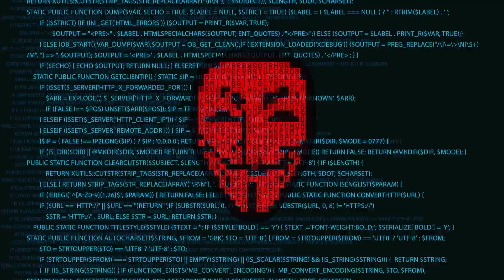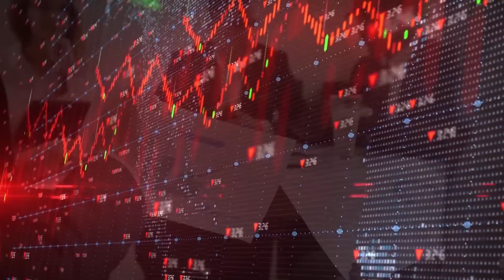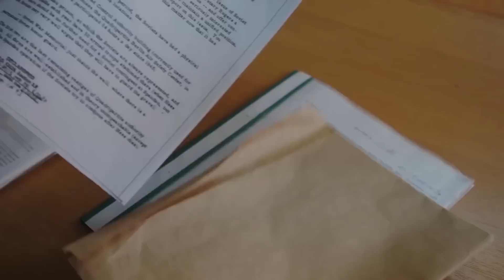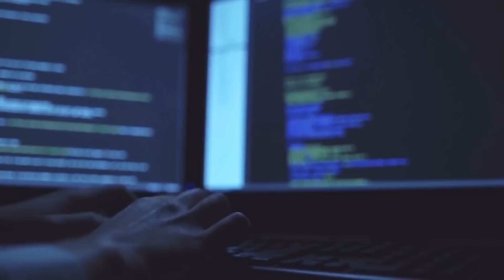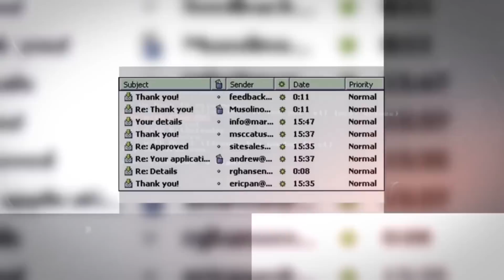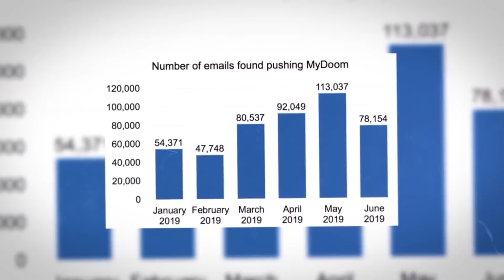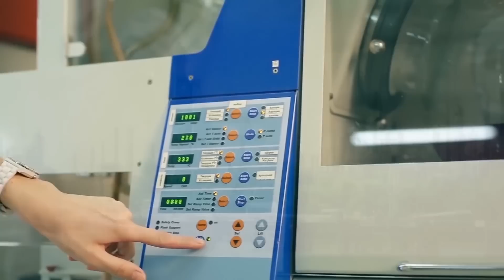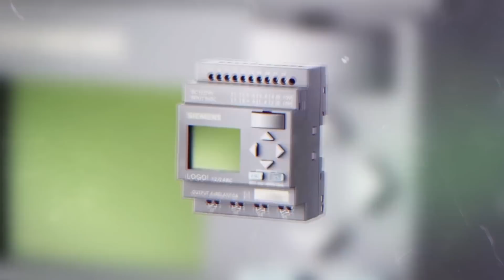Най-Опасният Компютърен Вирус Създаван Някога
Кои са най-големите компютърни вируси, които програмисите не са могли да открият и решат? Какви мистерии и тайни крият най-големите вируси - iloveyou, Klez, SoBig,MyDoom, Stuxnet са едни от най-опасните които са нанесли огромни щети в икономиката.

Компютърните вируси, които през 90-те донесоха само дребни проблеми, сега са истинска разрушителна чума на съвременния свят, ежедневно се откриват над 350 хиляди нови злонамерени програми, за борба с тях повече от петдесет и пет милиарда долара се харчат всяка година, но кой вирус е лидер в тази област, причинила огромни щети на световната икономика, сега ще узнаете всичко.

🕒ТАЙМ - КОДОВЕ 🕒

00:00 Какво може да причини един компютърен вирус?
00:57 Най-опасният компютърен вирус
1:20 Компютърен вирус iloveyou
2:37 Компютърен вирус Klez
3:50 Компютърен вирус SoBig
4:47 Компютърен вирус MyDoom
6:10 Компютърен вирус Stuxnet
7:51 Кой компютърен вирус знаехте  кой не?

Музика от видеоклипа:
► YouTube Library
В това видео е използвано:
► google chrome
► Adobe Premiere Pro
► Adobe Photoshop

Здравейте, приятели!